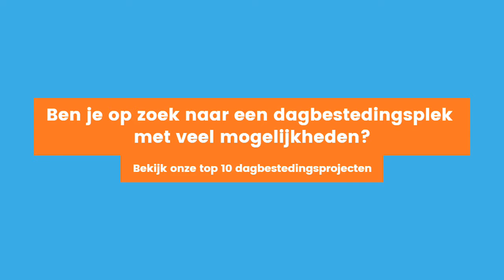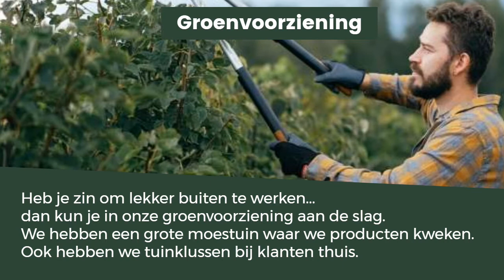Dagbesteding Dordrecht, Alblasserdam,Hardinxveld-Giessendam,Hendrik-Ido-Ambacht,Papendrecht...(2021)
Dagbesteding in Dordrecht,  Alblasserdam, Hardinxveld-Giessendam, Hendrik-Ido-Ambacht, Papendrecht, Gorinchem,  Zwijndrecht, Rotterdam en omgeving.

Bij Plug-in@work kun je je aanmelden voor diverse activiteiten qua dagbesteding. In het talentencentrum mogen de deelnemers achter hun talenten komen, zich ontwikkelen, en tot bloei komen. Deelnemers kunnen bijvoorbeeld aan de slag in de fietsenmakerij, met houtbewerking en in de groenvoorziening. Ook is er dagbesteding mogelijk in de creatieve studio of in de copy service. We hebben ook dagbestedingsplekken in de horeca of als schilder. Er zijn dus volop mogelijkheden. Lijkt het je leuk mee te doen, wil je ontdekken wat je talenten zijn, of ben je gewoon benieuwd of Plug-in@work wat voor je is? Meld je dan aan en kom langs!

(Dagbesteding) (Dagbesteding Dordrecht) (Dagbesteding Alblasserdam) (Dagbesteding Hardinxveld-Giessendam) (Dagbesteding Hendrik-Ido-Ambacht) (Dagbesteding Papendrecht) (Dagbesteding Sliedrecht) (Dagbesteding Gorinchem) (Dagbesteding Zwijndrecht) (Dagbesteding Rotterdam) (en  omgeving)